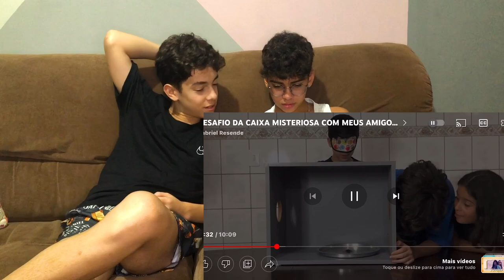REAGINDO AOS MEUS VÍDEOS ANTIGOS!!! # Gabriel Resende,Filipe da Maia Mansão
REAGINDO AOS MEUS VIDEOS ANTIGOS!!! *Eu e Filipe da Maia Mansão*
Eu e o Filipe reagindo aos meus vídeos antigos
Meu Instagram                           @resendegabrieloficial
Inatagram do participante        @fiipe_gabrieloficial